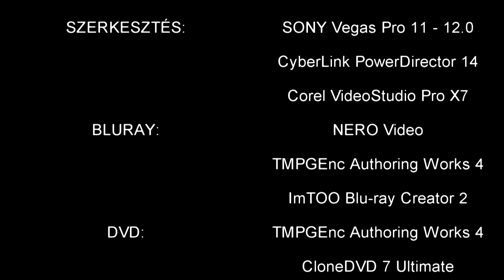Miskolc, Diósgyőr vára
A diósgyőri vár egy középkori vár a történelmi Diósgyőr városában, ami ma Miskolc egyik városrésze. Már a 12. században állhatott itt vár; a mai, gótikus vár a tatárjárás után épült, fénykorát Nagy Lajos uralkodása alatt élte, lovagterme a legnagyobb volt Európában. Később a magyar királynék jegyajándéka volt, egészen a török időkig. A 17. század végére már lakhatatlanná vált, állapota egyre jobban leromlott. Régészeti feltárása az 1960-as években kezdődött meg. A 2010-es évek elején a várat elkezdték visszaépíteni eredeti állapotába, a helyreállított helyiségeket korhű bútorokkal rendezték be.
1200 táján Anonymus említi először Diósgyőr nevét, igaz, ő még Győr formában: „miután Árpád fejedelem seregével elhagyta Szerencset (…) Bors apjának, Böngérnek adományozta a Tapolca vizétől a Sajó folyóig terjedő földet, amely területnek Miskolc a neve, valamint azt a várost, amelyet Győrnek hívnak.” A vár helyén először a 12. században állhatott erődítmény, amelynek azonban a régészek eddig nem találták nyomát; feltehetőleg földvár volt, amely a tatárjárás idején elpusztult – egyesek szerint ez a vár nem a mostani helyén, hanem a Várhegyen állhatott.
A jelenleg álló várat valószínűleg IV. Béla várépítési kezdeményezése után építette az Ákos nembeli Ernye bán. Ez az építmény a kor szokásának megfelelően ovális alaprajzú (körülbelül 40×35 m-es építmény volt egy kerek öregtoronnyal), vele átellenesen álló saroktoronnyal és sokszögű külső várral. Északnak nyíló bejáratához kőpilléres fahíd vezetett át a vizesárkon. Ernye kúriája alighanem a későbbi pálos kolostor helyén állhatott.
A várat 1316-ban Wywar vagyis Újvár néven említik, ez is arra utal, hogy korábbi földvár helyére épült. Ebben az évben Ernye unokái Károly Róbert ellen fordultak, Borsa Kopasz oldalán részt vettek a debreceni csatában (1317), ezért a király várukat elkobozta, és kedvelt hívének, Debreceni Dózsa erdélyi vajdának adományozta. 1319–25 között Szécsi Miklós horvát bán birtokolta, majd a Drugeth családé lett. A várhoz tartozó falu egy 1330-as jegyzék alapján 12 garas adót fizetett, ami arra utal, hogy a megye gazdagabb települései közé tartozott. A következő nagy építkezésnél a falak alsó szintjét ennek a várnak a visszabontott anyagából építették. 1340-től királyi vár – rendszerint a királynék tulajdona. Ez időtől várnagya egyúttal Borsod és többnyire még egy-két szomszédos vármegye ispánja is volt.
A diósgyőri vár fénykora I. Lajos király uralkodása alatt kezdődött. Ő az 1360-as évektől mind gyakrabban fordult meg itt. A vár 1370-ben tett szert jelentőségre, mint a Magyarországról Lengyelország fővárosába, Krakkóba vezető út egyik állomása (Nagy Lajos édesanyja, Lokietek Erzsébet lengyel hercegnő volt, maga Nagy Lajos 1370-ben lengyel király lett). A király, aki Budát mind inkább hanyagolta, Visegrád és Zólyom mellett harmadik székhelyévé tette Diósgyőrt, átépíttette, korszerűsítette a várat. Sokszorosan tagolt védelmi gyűrűk vették körül a tulajdonképpeni várat, amely négyszögletes udvar köré épült, négy sarkán egy-egy csúcsos tetejű torony magasodott. A földszinti helyiségek gazdasági, tárolási célokat szolgáltak, az emeleten a lakosztályok voltak, valamint a 13×25 méter területű lovagterem, mely három oszloppal alátámasztott, kéthajós csarnok volt. Ennek építését már Nagy Lajos lánya, Mária uralkodása alatt fejezték be, aki akkor a vár birtokosa volt. A sajátos elrendezésű kettős tornyokkal erősített, szabálytalan alaprajzú külső körítőfal a római castrumokra emlékeztet. A várat négy méter mély várárok vette körül, vizét meleg vizű források táplálták. A vár egyetlen név szerint ismert építőmestere Ambrus mester.
1364-ben Miskolc városát és környékét a diósgyőri uradalomhoz csatolták. ~1370-ben itt írta alá Nagy Lajos király az első olyan, európai adománylevelet, amely „szabad királyi várossá” nyilvánított egy várost (Kassát). 1381. november 26-án a diósgyőri várban – velencei követek jelenlétében – a király ratifikálta a korábban megkötött torinói békét, amelyben Velence városa kötelezte magát, hogyvasárnap és ünnepnapokon felvonja az Anjou-lobogót a Szent Márk téren. Az eseményt panoptikum örökíti meg a diósgyőri vár északkeleti tornyában.